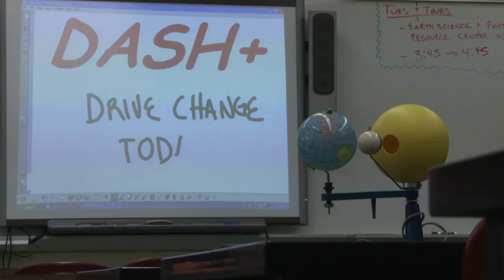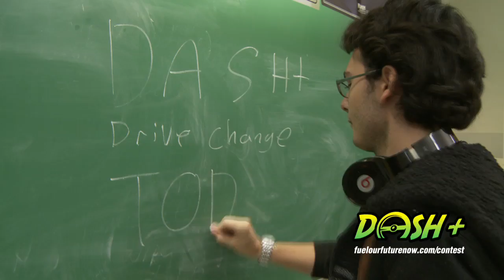Dash+ Contest, Progressive Insurance Automotive X PRIZE Education Program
DASH+ challenges high school teams to use their creativity, science, technology, engineering, and math skills to design, describe, and pitch the next generation of automotive dashboards. As part of the Progressive Automotive X PRIZE Education Program, funded by the U.S. Department of Energy, the DASH+ contest rewards the winning team whose eco-dashboard concept best incorporates feedback mechanisms and supports behavior change to help drivers maximize fuel efficiency and reduce environmental impact.
Drive change today!